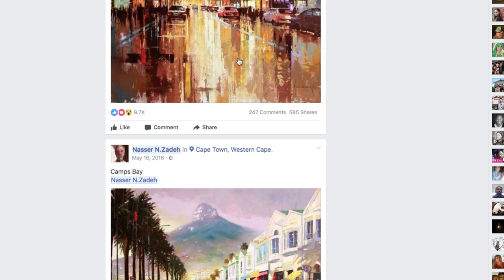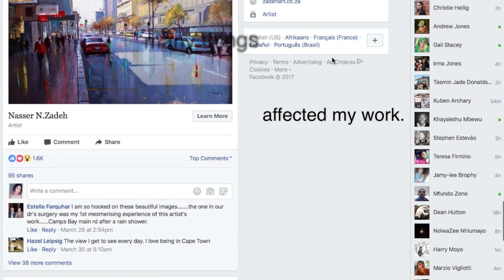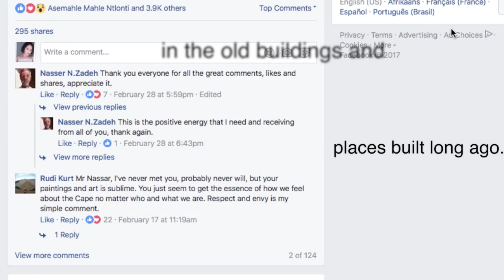Future Memories with Nasser N. Zadeh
Nasser N. Zadeh is an artist who's work is taking Cape Town by storm. We caught up with the artist to find out his creative process.